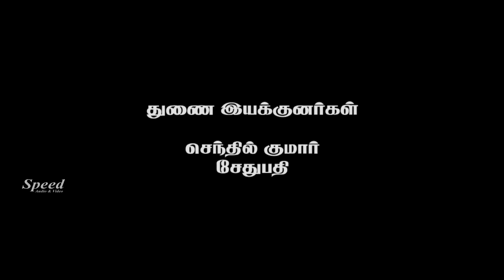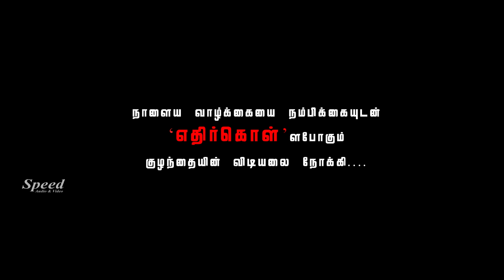Ethirkol Tamil Full Movie